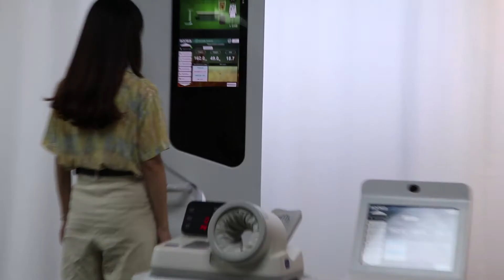SK T8X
Sonka T8X telemedicine machine helps for telemedicine appointment with doctor